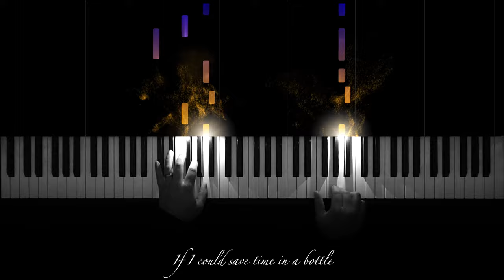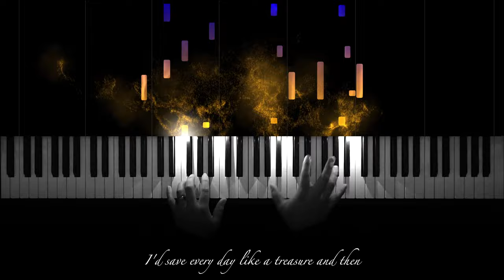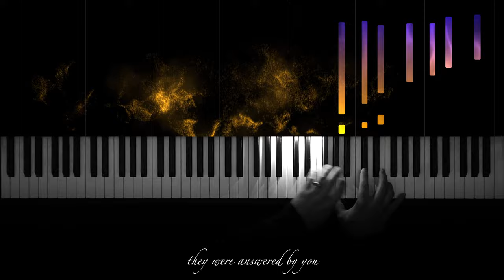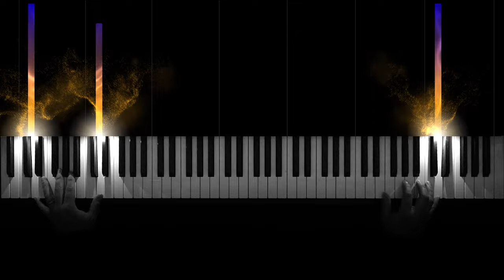Time in a Bottle (1972) | Jim Croce | Piano Cover (with lyrics)